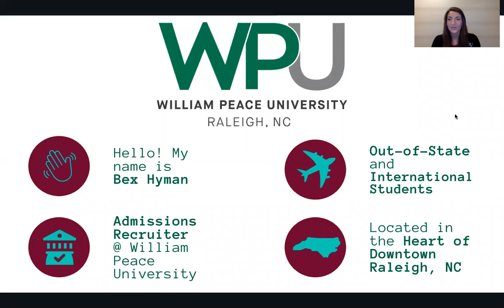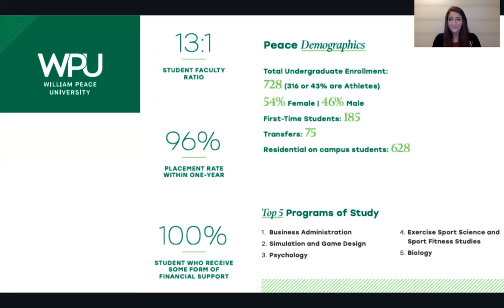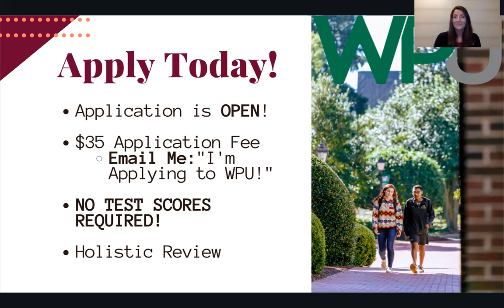Virtual College Visit - William Peace University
William Peace University